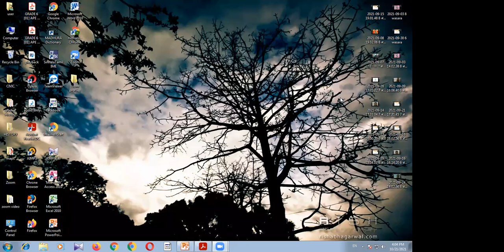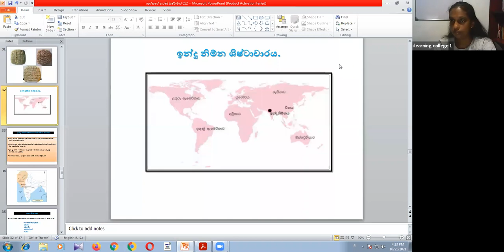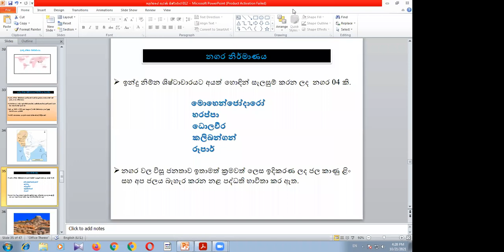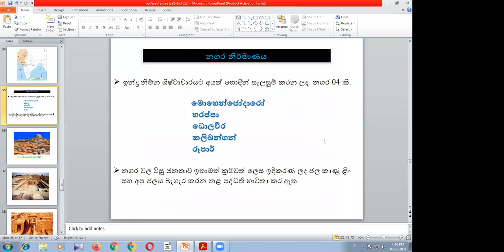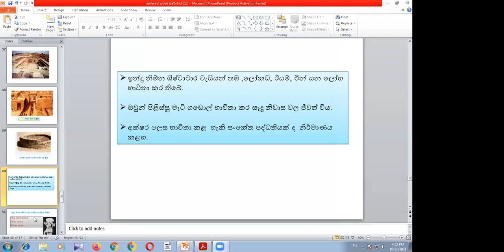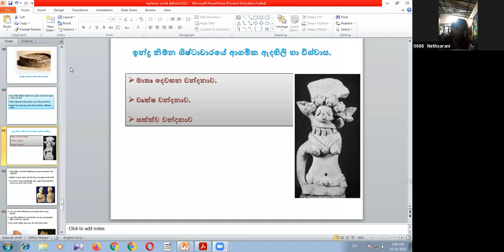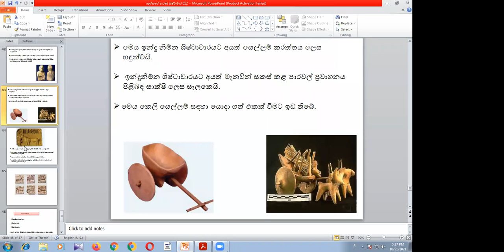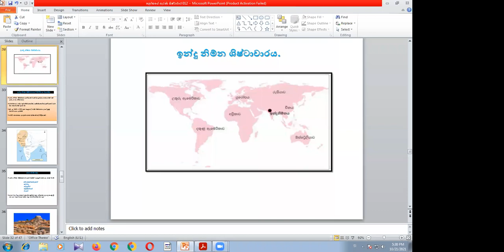6 ශ්‍රේණිය ඉතිහාසය Oct 21, 2021